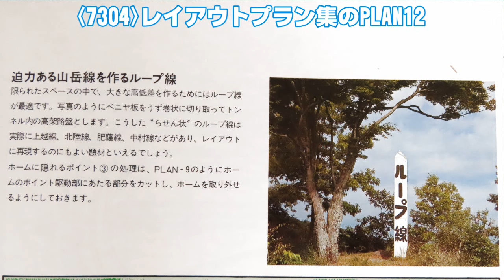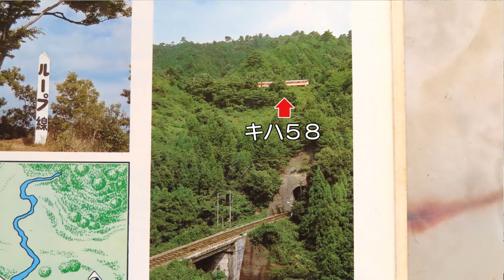0997 タケボーの今日PON 鉄道模型･トミックス れんが橋脚でループ線のレイアウト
☆CBCラジオ『気分爽快!!多田しげおの朝からP･O･N』 (2024/03/29で終了)
のOPを真似をしたタケボーによる動画　その名も『気分爽快?? タケボーの今日もP･O･N』です。第617回。動画番号0991及び0999で使用したループ線レイアウトの詳細です。飛ばさず最後まで見てくれるとレイアウト配置・使用アイテムが分かりますよ。

2024/04/21　動画をアップロード 時間設定で04/22-18:30に公開
2024/04/28　URL追加(0999)
2024/07/09　URL追加(0997,1009)
2024/12/30　URL追加(0663,1041)
2024/12/31　URL追加(0819,0831)

Ver.5　2024/12/31